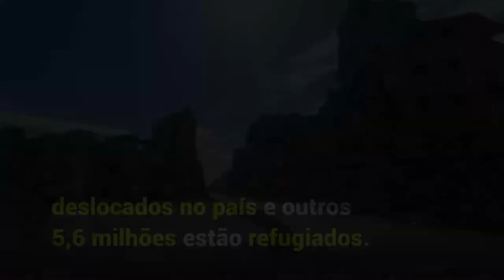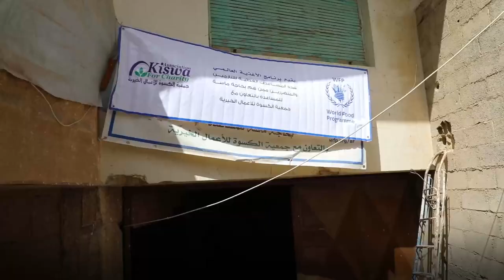Após oito anos de guerra na Síria, mais de 12 milhões permanecem deslocados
Após oito anos de guerra, 6,6 milhões de sírios permanecem deslocados internamente e outros 5,6 milhões estão refugiados. A maior parte dos que voltam para suas cidades não tem casas ou trabalhos, nem meios para alimentar e educar as crianças.

O Programa Mundial de Alimentos das Nações Unidas (PMA) fornece refeições escolares como incentivo para crianças voltarem à escola. E entrega assistência alimentar para mais de três milhões de pessoas.